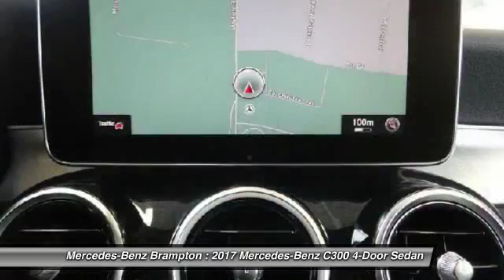2017 Mercedes-Benz C300 Brampton ON 17MB980